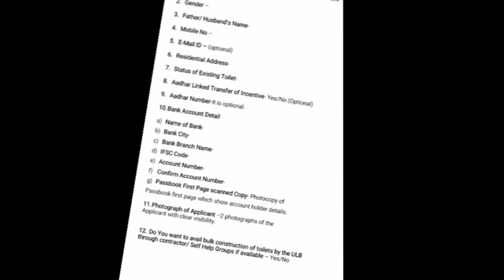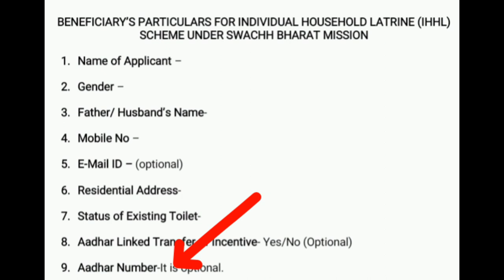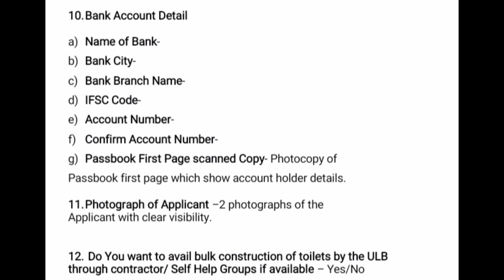অনলাইন কৰা সকলে একাউন্ট Verify সোনকালে কৰক 15 ফেব্ৰুৱাৰীৰ আগত//sbm account verify#ihhlverifyofline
অনলাইন কৰা সকলে একাউন্ট Verify সোনকালে কৰক 15 ফেব্ৰুৱাৰীৰ আগত//sbm account verify#ihhlverifyofline#toilet18000benifit

Keyboard.
toilet account verification online,
ihhl toilet construction,
swachh bharat mission gramin toilet apply online,
ihhl,
ihhl toilet list,
ihhl toilet apply,
ihhl toilet photo upload
toilet account verify online assam
sbm account verification online assam
ihhl account verification online assam
toilet account verify kaise kare assam
latrine payment account verify online assam
 sbm payment account verify online assam
amondas
toilet payment release date assam
latrine payment release date assam
ihhl payment release date assam
sbm payment release date assam
sarkari latren installment release date assam
toilet 1 st installment release date assam
latrine 1st installment release date assam
toilet installment release date assam
amon das
ihhl status assam
ihhl list assam
how to verify govt toilet
 toilet list toilet list 2024
toilet payment,
toilet payment list assam
pfms verification,
step by step pfms verification,
pfms verification in gem portal,
verification proccess,
verification mobile number on pfms,
account verification status,
up scholarship verification,
how to verify pfms bank name verification,
verification by district welfare officer,
account reverification is pending at dwo level,
skibidi toilet,
toilet apply online 2023,
toilet verify online assam 2024,
toilet list assam 2024,
toilet name verify online assam 2024,
toilet verification list assam 2024,
toilet name verification online assam 2024,
toilet list assam,
sbm verify online assam 2024,
ihhl verify online assam 2024,
toilet name list assam 2024,
latrine verify online assam 2024,
toilet verification online assam,
govt toilet payment release 2024,
Amon Das
Amon Das
AmonDas Viral video
Monuj Bhai
Amon Das Viral video Village
Popular channels
Popular channels India
Please support me 🙏🙏
Dimpu Baruah
Please support me 🙏🙏 This channel 🙏
🙏Tech https
Online news
Online news
Technical team
Aapun news
Mr.India Heker
Xyz
Mr.India Heker

                    মই আপোনালোকক কেনেকৈ Toilet Account টো ihhl Verify কৰিব পাৰিব তাৰ বিষয়ে কৈছোঁ l

Amon Das